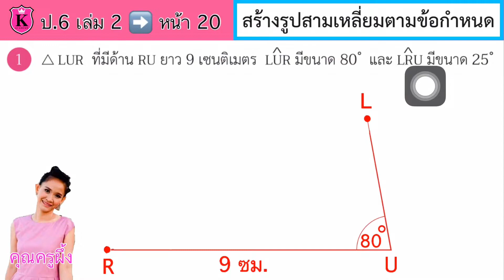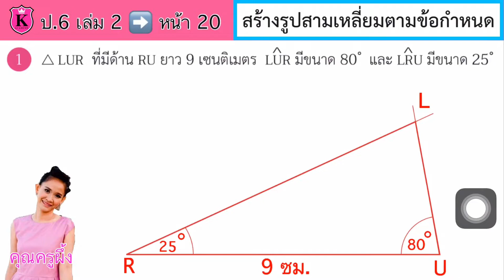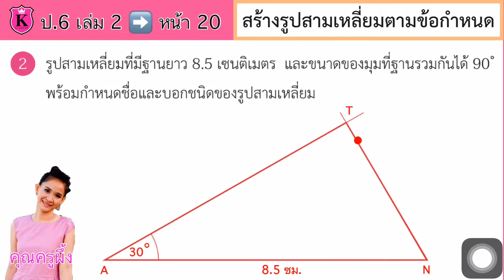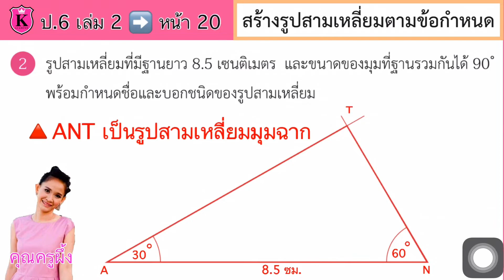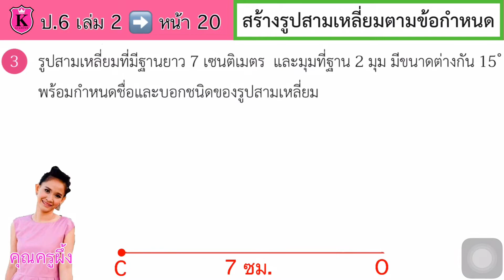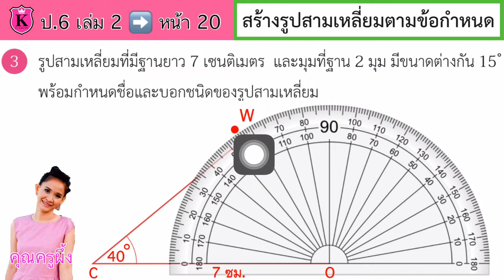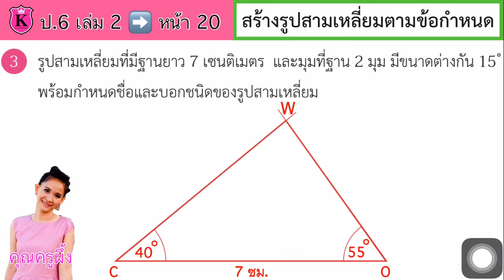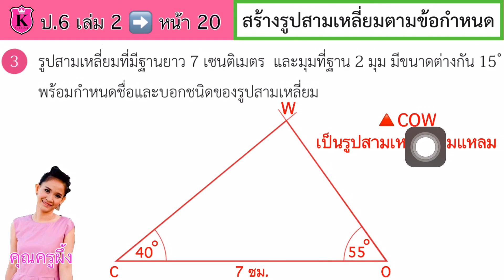คณิตศาสตร์ ป.6 เล่ม 2 หน้า 20 รูปสามเหลี่ยม สร้างรูปสามเหลี่ยมมุมแหลม สร้างรูปสามเหลี่ยมมุมฉาก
รูปสามเหลี่ยม
สร้างรูปสามเหลี่ยม
สามเหลี่ยมมุมแหลม
สามเหลี่ยมมุมฉาก
ชนิดของรูปสามเหลี่ยม